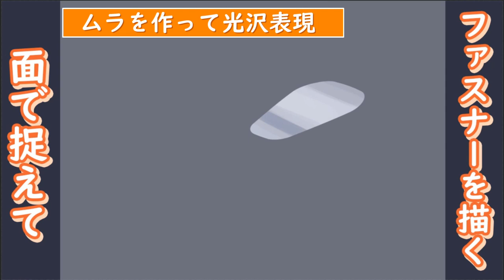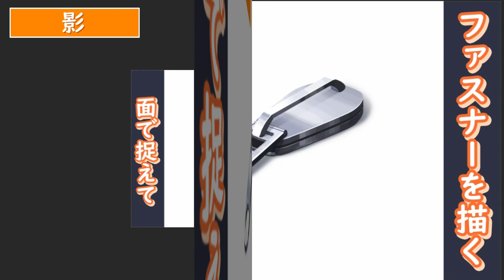【イラスト講座】面で捉えるとは？【描き方】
＝＝＝自己紹介＝＝＝＝＝＝＝＝＝＝＝＝＝＝＝＝＝＝＝＝＝
３０歳でイラスト専門学校に入学した元研究開発者のイラストレーター